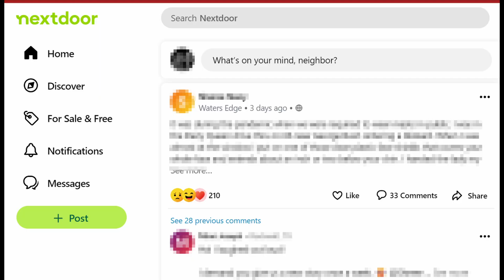Who are the Karens in your neighborhood?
The Karens that you meet each day